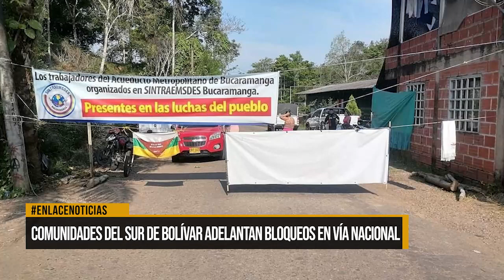Comunidades del sur de Bolívar adelantan bloqueos en vía nacional